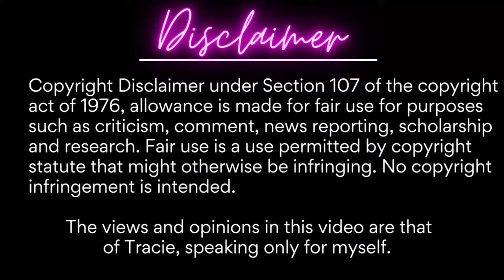The Family Chantel: TFC | Pedro's Heartbreak S5:E2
Once I am caught up on all the shows I'll be recapping, new recaps posted Wednesdays/Thursdays and/or Weekends